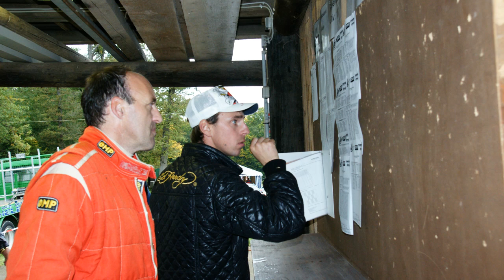Deutsche Rallycross Meisterschaft Schlüchtern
Damit die Zeit bis zur Challenge 2013 nicht zu langweilig wird.